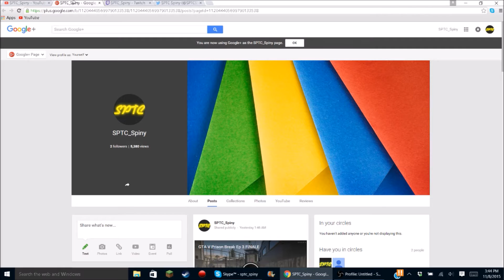GTA V Online Heist Humane Labs [Part 1]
Hey Guys SPTC_Spiny here and this is part one out of two of the Humane Labs Heist, From stealing insurgents to hijacking the Valkryie this GTA V heists.